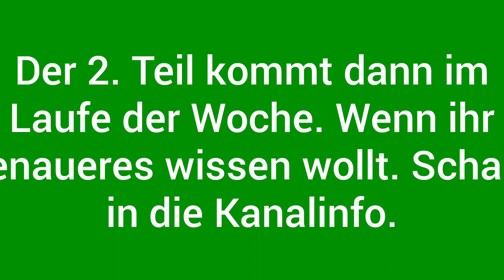Best of Domtendo ( Paper Mario: the origami King Teil 1 )